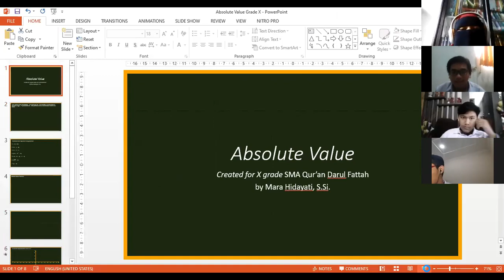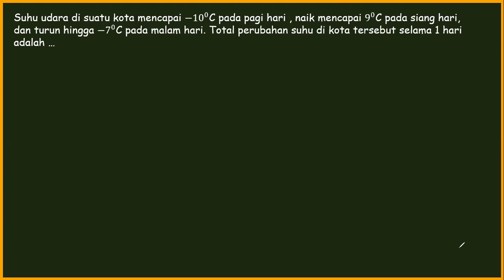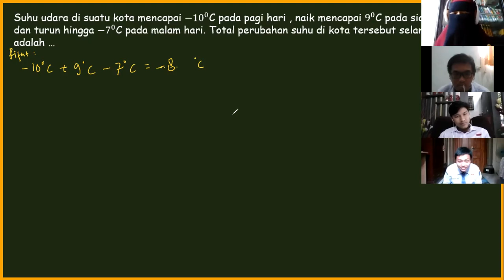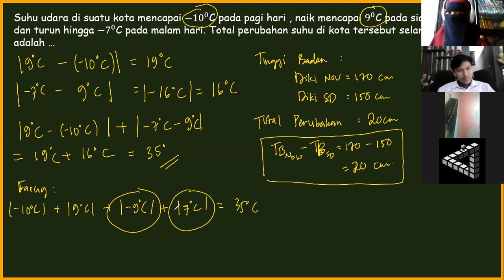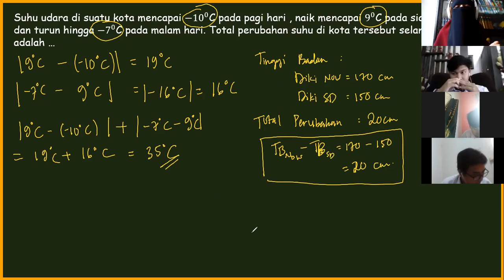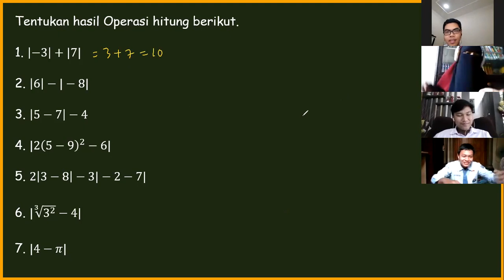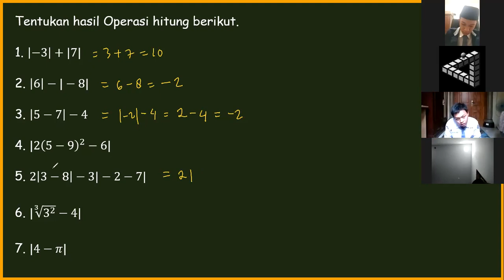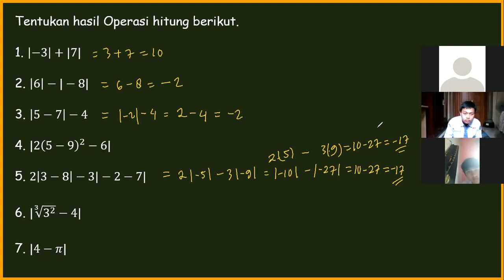Pertemuan 10 D 24/08/2021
Characteristics of absolute Value